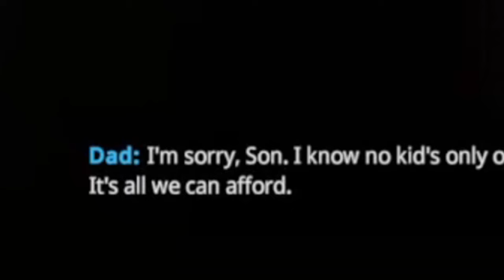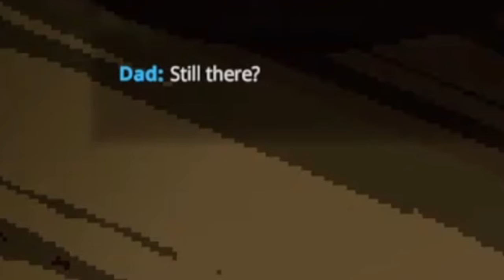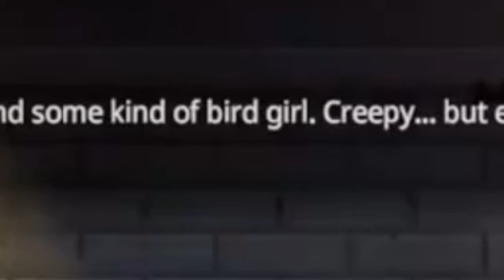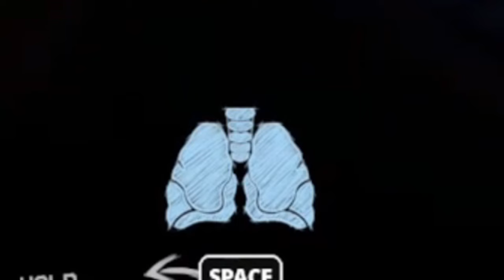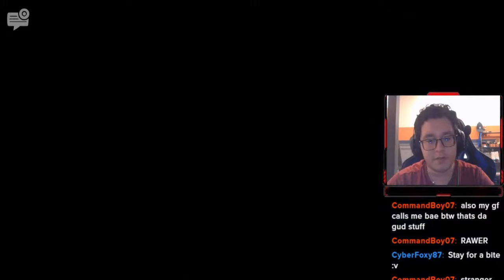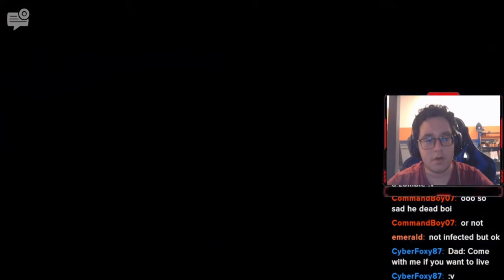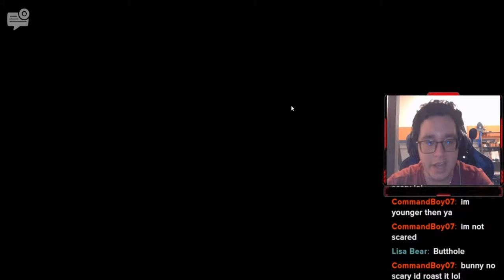FIVE NIGHTS AT FREDDY'S: INTO THE PIT IS AMAZING!!! | Part 1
In this video, I play the new released horror game which is fnaf: into the pit. Its the newest game in the five nights at freddy's series and Im excited to play this game full of lore and jumpscares. Come watch me get scared and scream in this scary horror pixel game.

ENDASSUU, FNAF, INTO THE PIT, NEW, RELEASED, HORROR, SCARY, JUMPSCARES